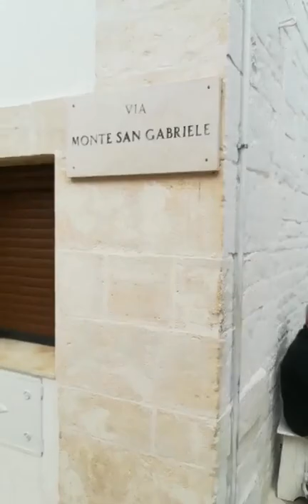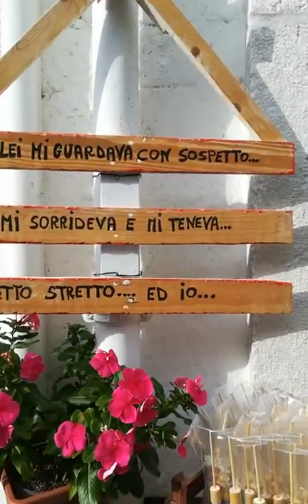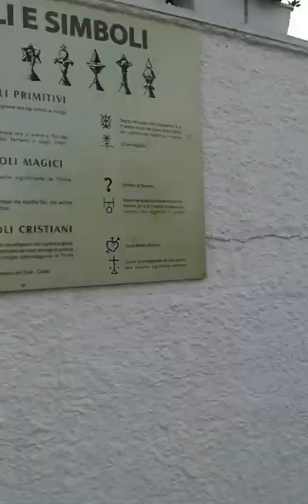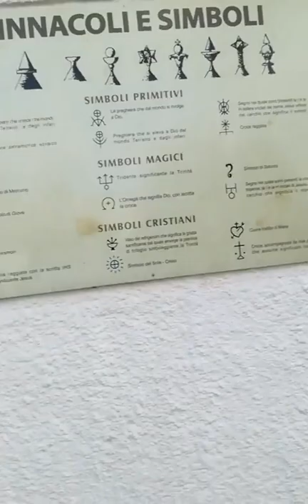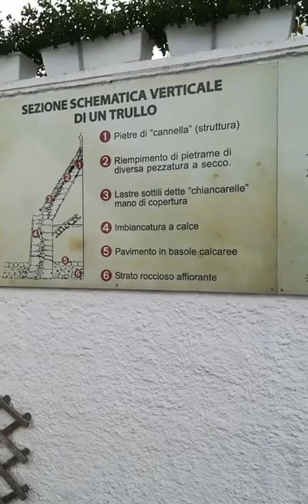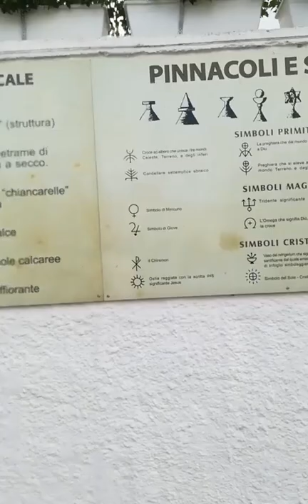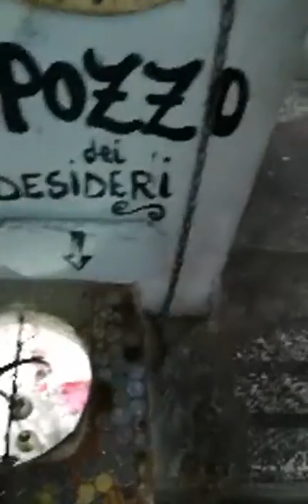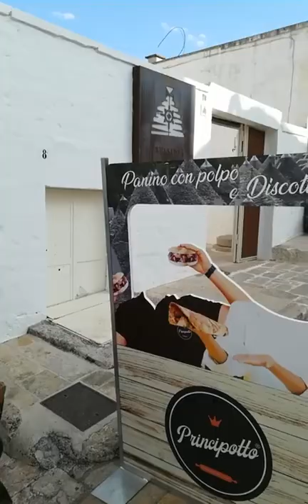TOUR IN ALBEROBELLO - WALKING IN TRULLI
Passeggiata ad Alberobello, la città dei trulli

PRODUCED BY: Cucina con me Graziella Production
DIRECTED BY : Raffaele Babbo

■ 𝗖𝗼𝗻𝘁𝗮𝘁𝘁𝗶